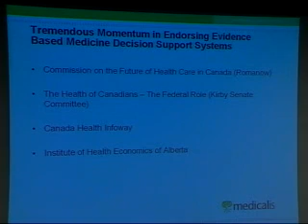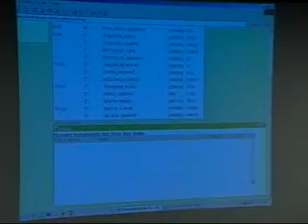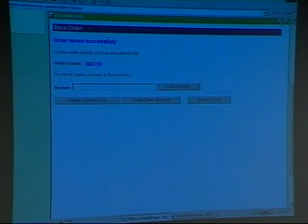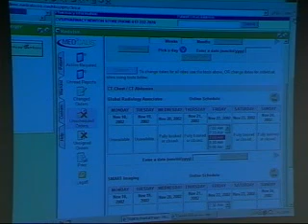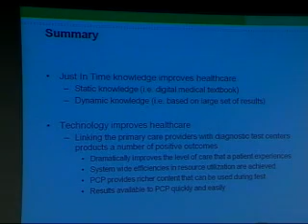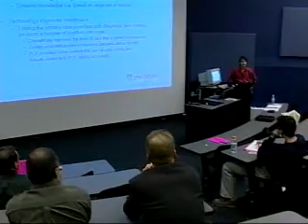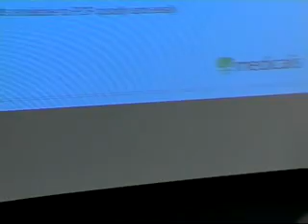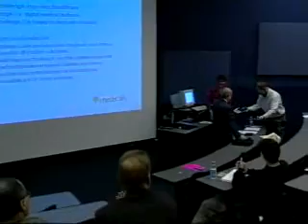2002-11-20: Reducing Medical Errors: Applying Just-In Time Knowledge (Presentation, Part 2)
Smarter Health Seminars: Innovator Series (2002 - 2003) - Patricia Beretta and Rick Stroobosscher, Medicalis Corp. - November 20, 2002

Abstract
Medical errors have been the object of increasing attention since the publication of the Institute of Medicine report: To Err Is Human: Building a Safer Health System . This report estimated that medical errors in U.S. hospitals account for the equivalent of a 747 plane crash every day. A large hospital could save 30-40 hospital beds per year by decreasing adverse drug event-related morbidity. Healthcare providers are just starting to assess the impacts of medical errors on patient safety and on costs. Early responses include on-line Physician Order Entry systems and the delivery of evidence-based care guidance to the point of care.

This seminar illustrates technological advancements focused on reducing medical errors and optimizing the utilization of resources. Medicalis Inc., with Brigham and Woman Hospital (BWH), in Boston, MA, has developed a patented web-based solution that delivers the most current and up-to-date medical information to physicians. The evidence-based information that the physician receives is relevant and specific to each patient interaction. This solution includes a web application for physicians to order tests and review the results, an integration layer that bridges the practitioner s office with the systems of the test-performing institution, and a workflow manager and advice-engine that use relevant knowledge to guide ordering.

The presentation addresses clinical and technological issues: physician reaction and willingness to accept such technologies, the bridging of islands of healthcare information, the embedding of knowledge in interactive and complex processes, and the benefits of knowledge management solutions. A demonstration of the technology used at BWH will also be given.

Patricia Beretta joined Medicalis as Executive VP, Marketing and Strategy in July 2002. Patricia brings to Medicalis her experience in marketing and sales, and clinical research in radiology and cardiology. Previously, Patricia headed up the Market Strategy, MARCOM, and Clinical Management groups with Mitra Imaging Inc. of Waterloo, Ontario. For over 14 years, her multi-functional and executive experience, both in private and publicly held companies in the medical industry, led her into a number of North American and European vendors and hospital sites. For over 10 years, Patricia served with Philips Medical Systems throughout Europe. Patricia has a PhD (Biomedical Engineering) from the University of Lyon I, France. Patricia is a member of the Governing Council of the National Research Council of Canada/Conseil national de recherches du Canada (NRC/CNRC).

Rick Stroobosscher is Medicalis Chief Technology Officer (CTO) and Executive VP, Engineering. Prior to joining Medicalis, Rick was the CTO of Mitra Imaging Inc. of Waterloo, Ontario where he focused on developing innovative and standards-based technologies to enhance the integration of disparate clinical systems and the communication of medical data across the healthcare enterprise. Rick was one of the primary architects of solutions for archiving and distribution of image data, as well as integration of image and information systems. Rick also launched and managed Mitra s European headquarters. Rick has a M. Mathematics (Computer Science) from the University of Waterloo, Ontario.